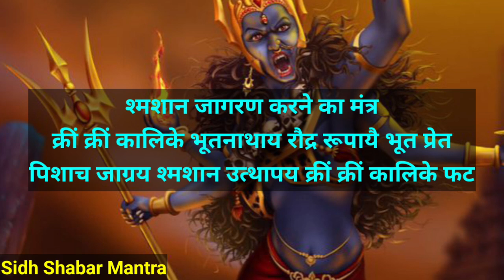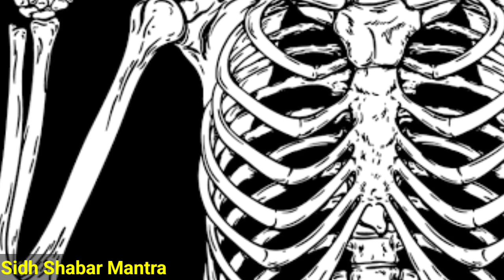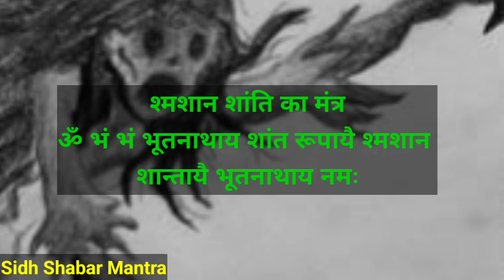श्मशान जागरण साधना सरल विधि।श्मशान जाग्रत करना।shamshan jagran sadhna vidhi/sidh shabar mantra/sidhi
जय गुरुदेव
धन्यवाद

No calling

 शाबर मंत्र,रक्षा शाबर मंत्र,रक्षा मंत्र,शाबर रक्षा मंत्र,हनुमान शाबर मंत्र,सिद्ध शाबर मंत्र,स्वयंसिद्ध रक्षा शाबर मंत्र,दुर्गा शाबर मंत्र,नव दुर्गा शाबर मंत्र,काली रक्षा शाबर मंत्र,सुरक्षा शाबर मंत्र,शक्तिशाली शाबर मंत्र,शाबर मंत्र प्रयोग,जगदम्बा रक्षा शाबर मंत्र,महाकाली रक्षा शाबर मंत्र,रक्षा सिद्ध शाबर मंत्र,माता कलिका रक्षा शाबर मंत्र,दिव्य शाबर मंत्र तन्त्र अपनी देह रक्षा मंत्र

भूत भविष्य वर्तमान,भूत भविष्य वर्तमान कैसे जाने,भूत भविष्य वर्तमान जानने की साधना,भविष्य जानने का मंत्र,भूत भविष्य वर्तमान जानने का मंत्र,भूत भविष्य जानने का हनुमान मंत्र,भुत भविष्य वर्तमान देखने का शाबर मंत्र,भूत भविष्य वर्तमान का हाल बताने का मंत्र

परी साधना मंत्र,परी साधना शाबर मंत्र,आकाश परी साधना,परी साधना,परी साधना का मंत्र,परी शाबर मंत्र साधना
जिन्न साधना,जिन्न साधना कैसे करें,जिन्न साधना मंत्र,जिन्न जिन्नात साधना,चोर जिन्न साधना,मुखबिर जिन्न साधना,जिन्न साधना एक दिन की,जिन की साधना